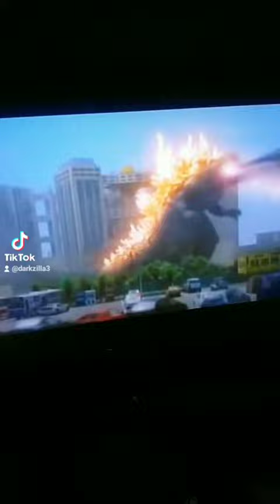17 November 2022